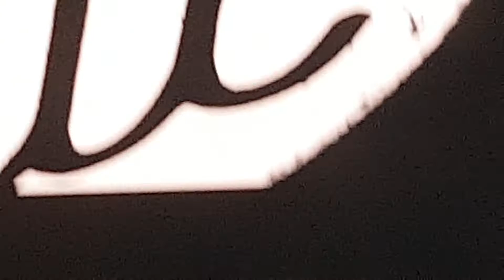Soft Cell - Where The Heart Is - Live at The O2 London - 30 September 2018